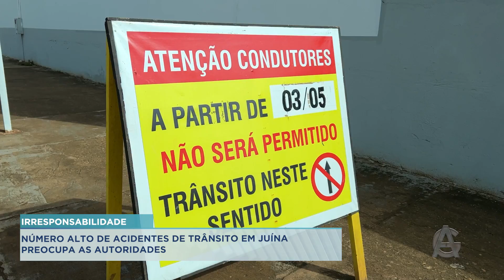IMPRUDÊNCIA E FALTA DE ATENÇÃO: NÚMERO ALTO DE ACIDENTES DE TRÂNSITO EM JUÍNA PREOCUPA AUTORIDADES